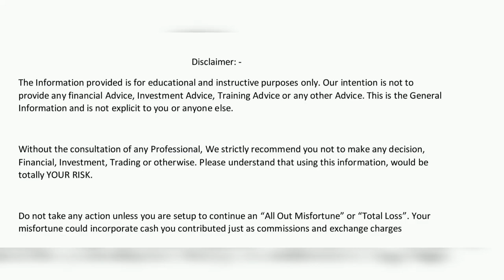Steal My Unique Straddle Adjustment Formula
This Video is about how i manage my short straddle and the creation of this strategy.

To be a profitable trader one must know that Stop Loss needs to be in the system to avoid any kind of unfavorable event.

options trading,
weekly options strategy,
paid strategy for free,